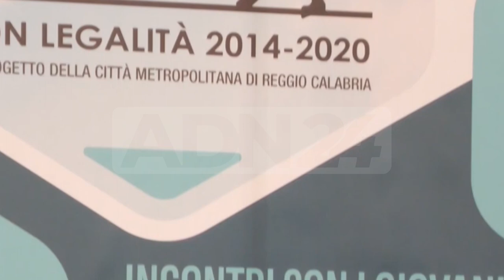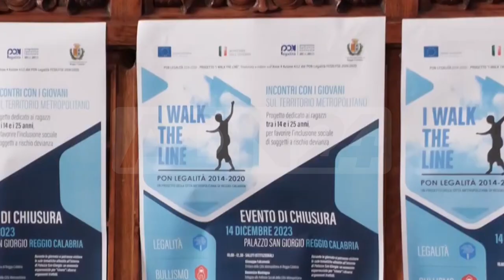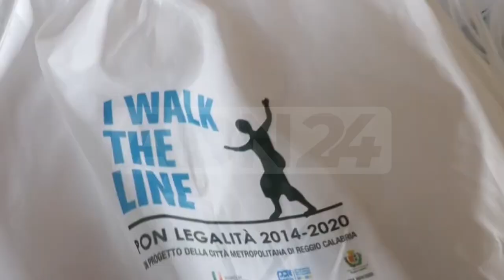Reggio Calabria | Fasi conclusive I walk the line